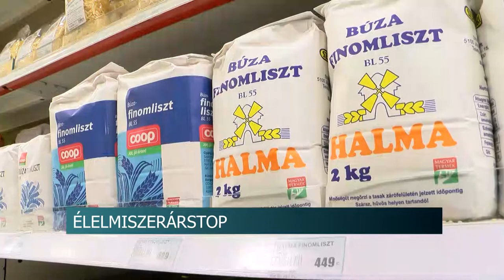Élelmiszerárstop - február elsejétől csökkenek az alapélelmiszerárak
Február elsejével életbe lép az élelmiszerárstop, a kormány legújabb családvédelmi intézkedése. Eszerint 6 alapélelmiszer árát, -a sertéscombét, a csirkemellét és farhátét, a kristálycukorét, az étolajtét, a búzalisztét és a 2,8 százalékos tartós tejét- csökkenti és rögzíti a kormány a tavaly október 15-ei szinten. Az árak befagyasztása május 2-ig tart majd